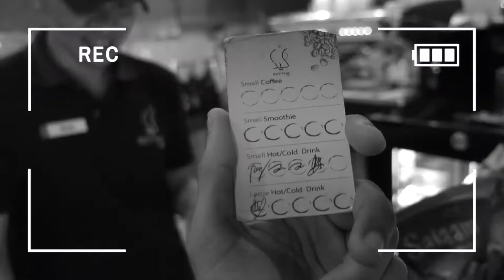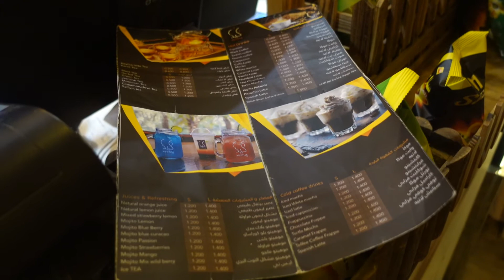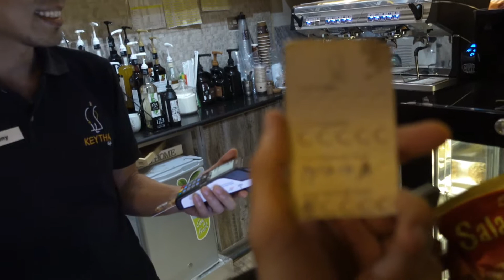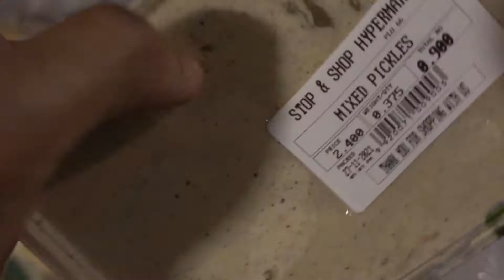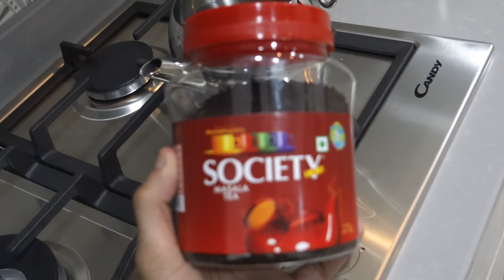عمان الجميلة واوقات اجمل | اجازة العيد الوطني 51 | جنوب الباطنة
يوم جميل برفقت الاصحاب والاحباب في ربوع بلادي الجميلة